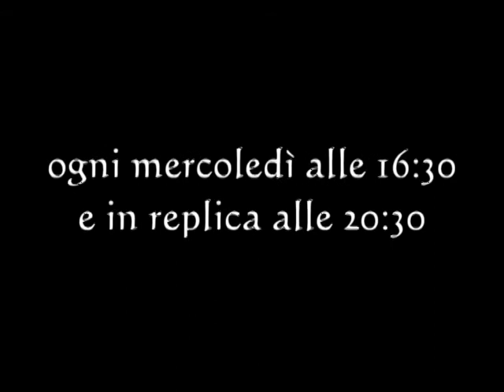LPdG - Sonetti di Primavera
In occasione del primo giorno di primavera, 21 marzo, che è anche la giornata mondiale della Poesia, il Poeta e il Cappellaio Matto fanno una puntata speciale.
Dopo un tour veloce veloce tra la primavera di Praga e quella araba si tuffano nel mondo della poesia con l'ospite Alessandro Cabianca organizzatore d'eventi in Padova.
Parleranno dell'evento di sabato di 23 marzo 2013 e discuteranno sul ruolo della poesia oggi.
Ascoltatevi il podcast sulla loro pagina ufficiale della radio e seguiteli su facebook.

STAY ALTERNATIVE, STAY ON-AIR

Vi diamo appuntamento ogni mercoledì alle 16:30 e in replica alle 20:30.